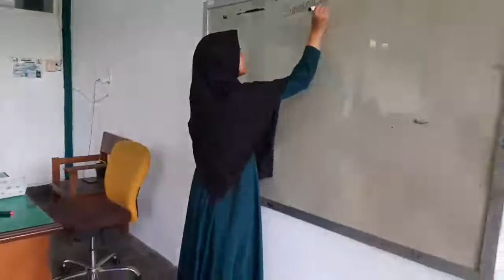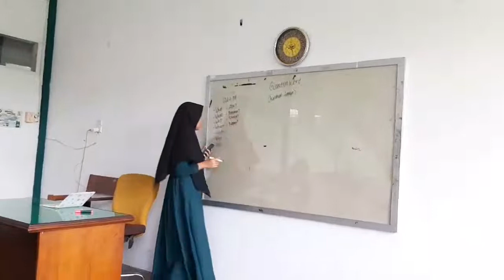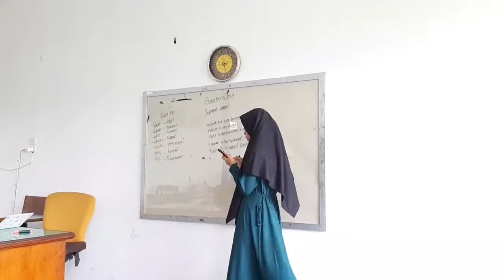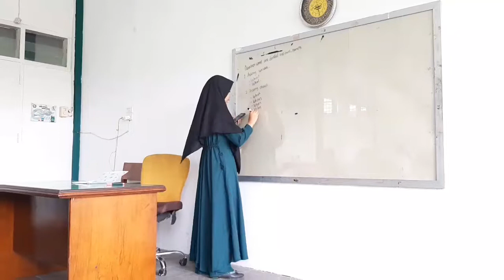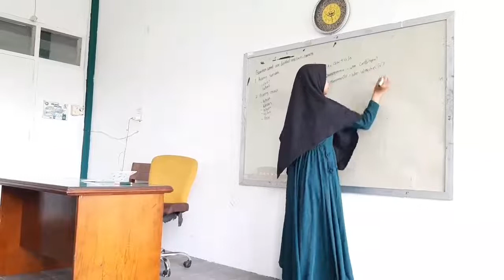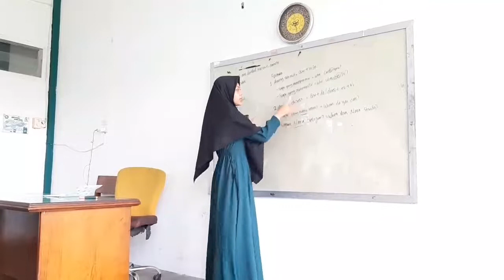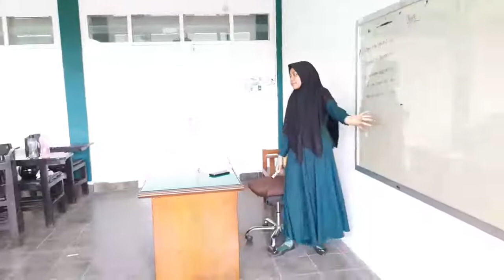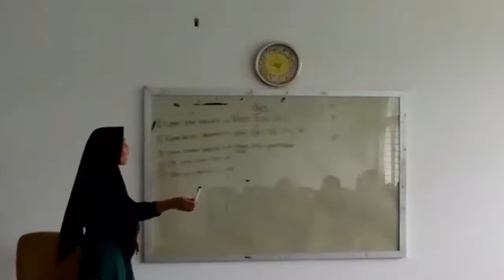PPL 2 Microteaching || Risty Deswinta (0304192078)